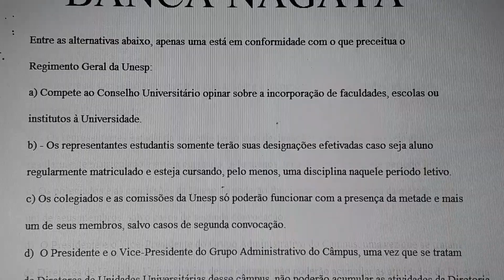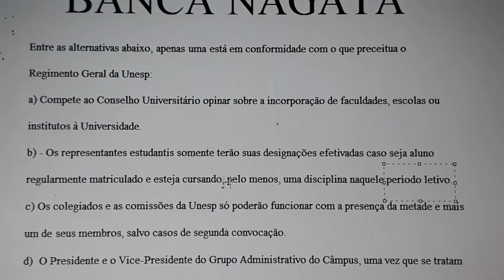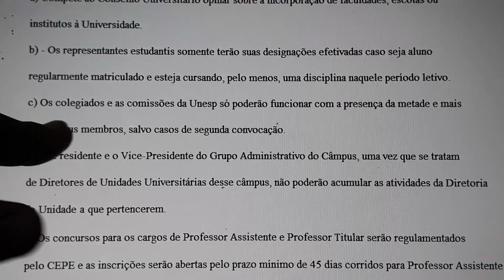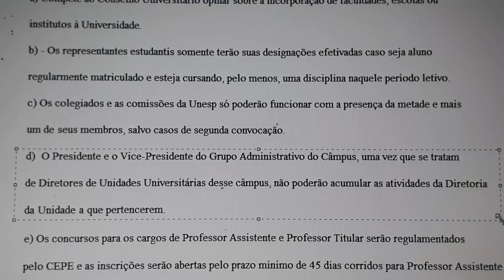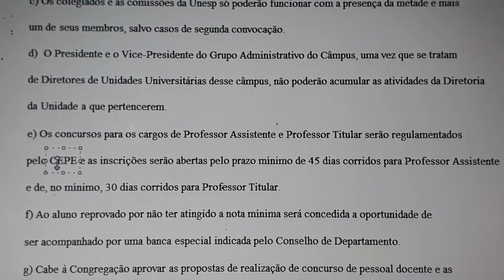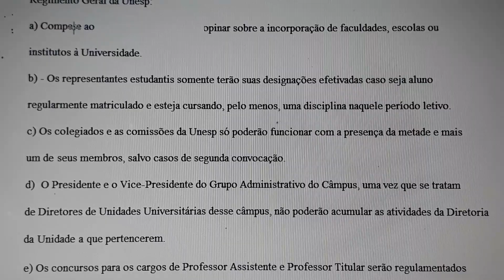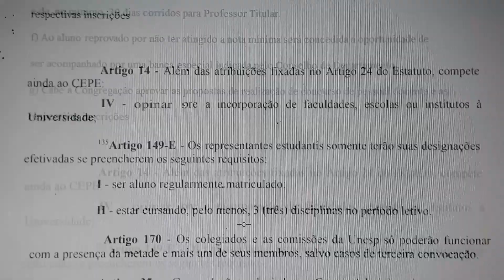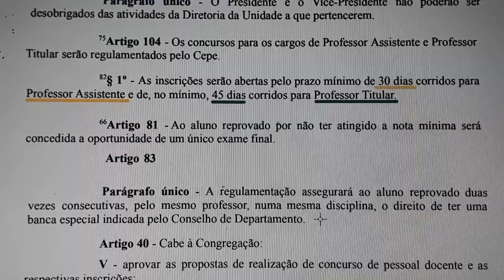Mais questão INÉDITA sobre REGIMENTO GERAL DA UNESP (banca Nagata)